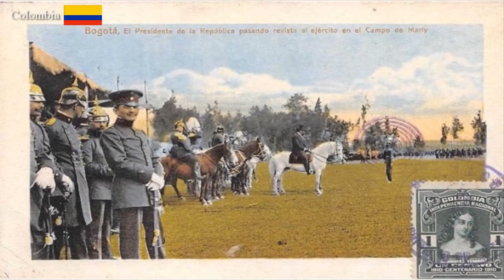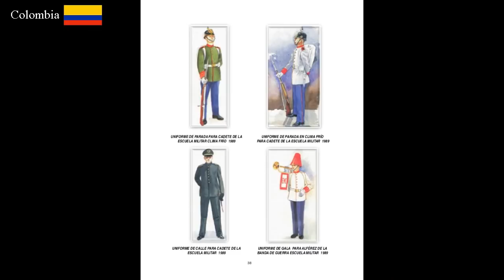South America: The last Remains of Prussia. // Sudamérica: Los últimos restos de Prusia.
Todos los países sudamericanos a excepción de las guyanas, recibieron influencia militar directa o indirecta de Prusia/Imperio Alemán, Y la mayoría de estas aún mantienen sus tradiciones prusianas, Como Bolivia y Chile, Hay algunos otros que la cambiaron por el modelo francés o estadounidense, hasta el británico, como Argentina o Perú.